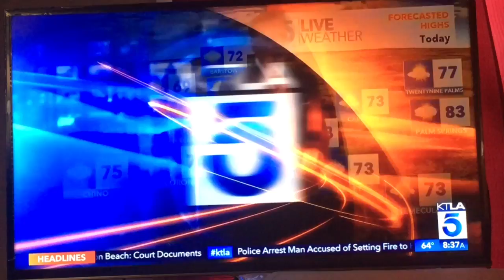11-17-17 Mayor Lili Bosse talks BOLD on KTLA5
NOTE: Yes, this video was published earlier.  Decided to post this, which I captured, since it will help expand the BOLD audience and marketplace well beyond the local area.  Now...

PROUD of Mayor Lili Bosse’s guest TV appearance this morning with Dawn McCoy on KTLA, channel 5.  She was truly excited sharing the BOLD holiday shopping experience, which followed last night’s huge Rodeo Drive kickoff.  Here’s the unedited video footage, which runs just four minutes; it’s fun to watch.—BR. 😎